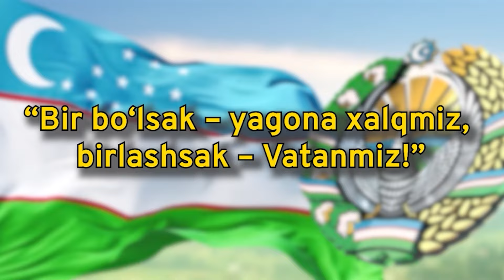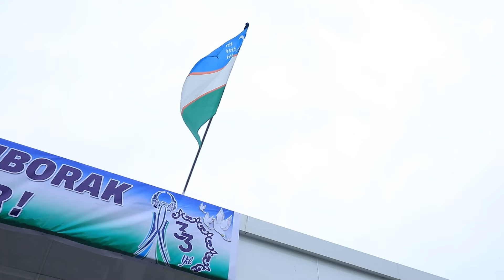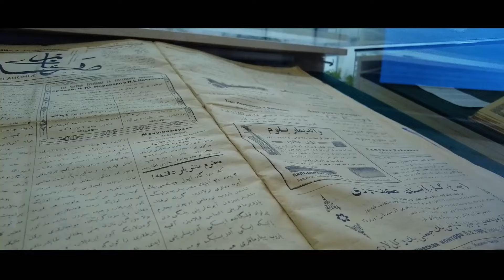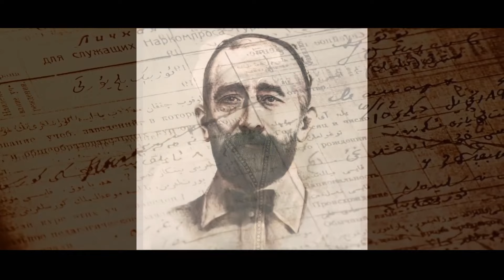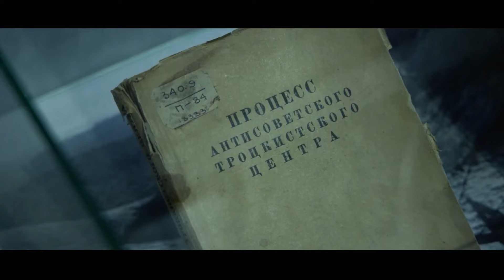Bag'dod tumani Mustaqillik bayrami 2024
Eng sara videolar bizda kuzatib boring Qirol media obuna bo'ling!